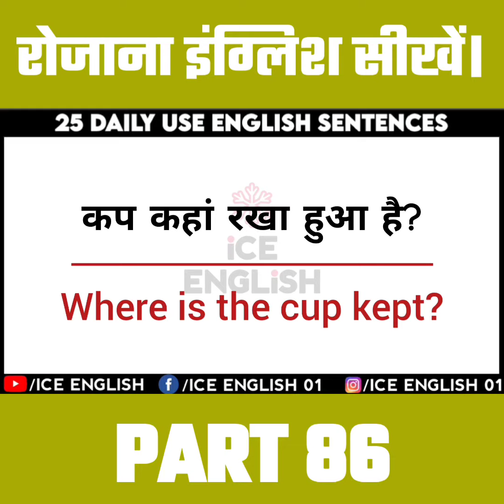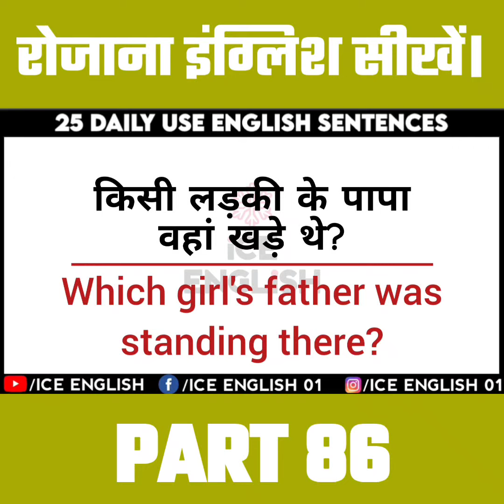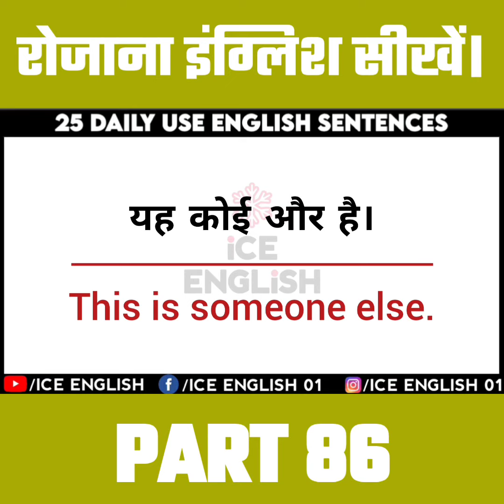Most Useful Daily Use English Sentences Part 86 | Learn English Daily | Ice English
5000 Daily Use Sentences

Welcome to our English learning YouTube channel! We provide an easy and effective way for Hindi speakers to improve their English skills. With regular viewing and practice, you'll see significant improvement in no time. Let us help you reach your language goals!
              Because
"Practice Makes Perfect"